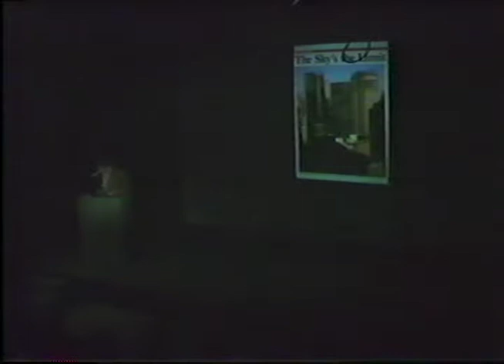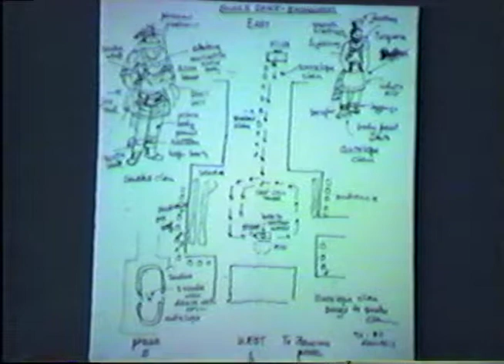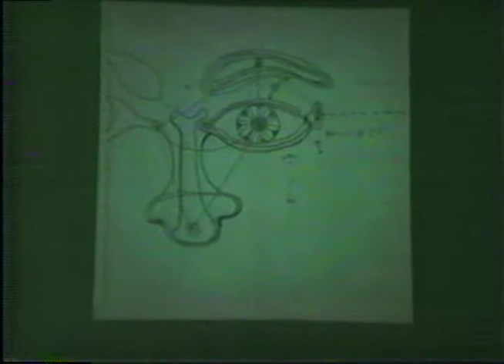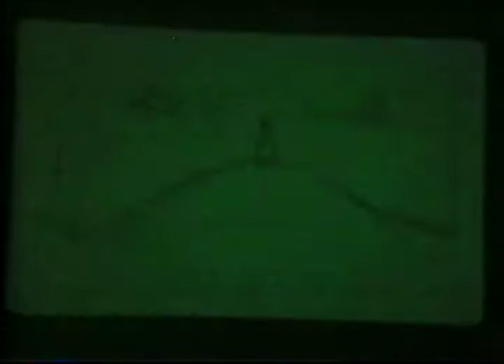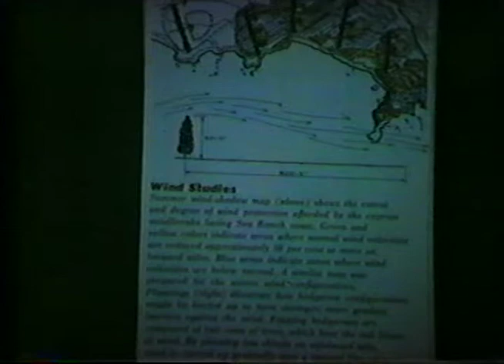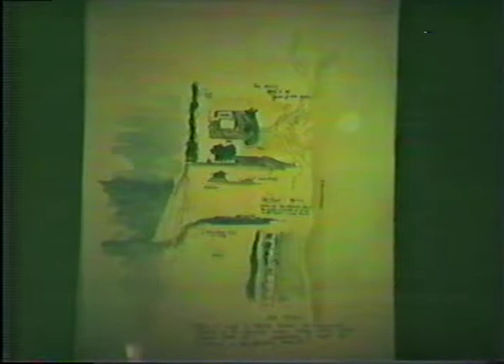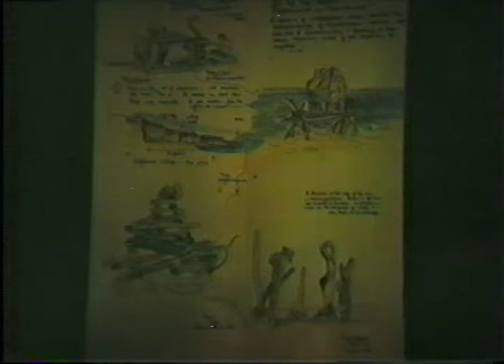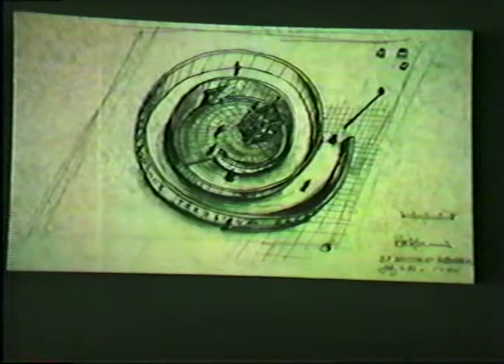Lawrence Halprin (November 17, 1982) Part 1 of 2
Barbara Helton-Berg introduces Lawrence Halprin, and invites the audience to the opening of his exhibit at the SCI-Arc Gallery.

Lawrence Halprin argues that architecture should create deeply emotional places for human beings to live in, be creative in, and live out biologically sound lives. He stresses that architecture should be more than the sum of its parts. He shows archetypes of religious architecture from around the world and discusses his own work.

Halprin discusses his work on the Sea Ranch in Sonoma County. He describes his process of working, and argues that there is a universal need to create particular forms.

Halprin presents slides of his work, and comments on the current state of architecture. Halprin questions the meaning, content, and intention of architecture, asking what might be the real value of building places.